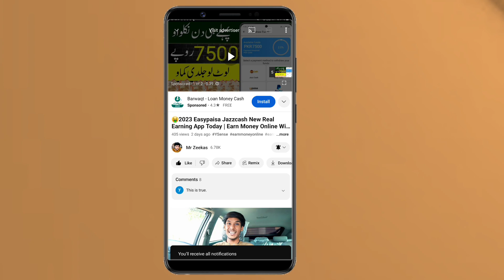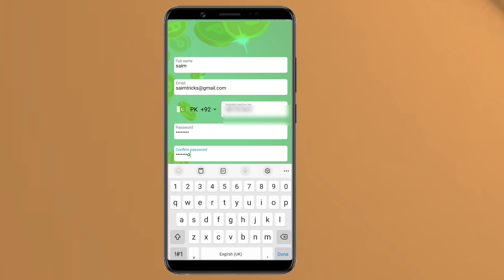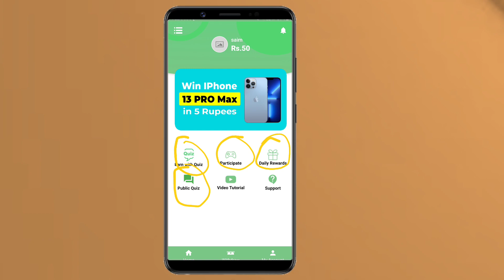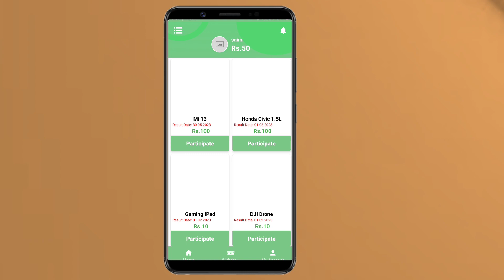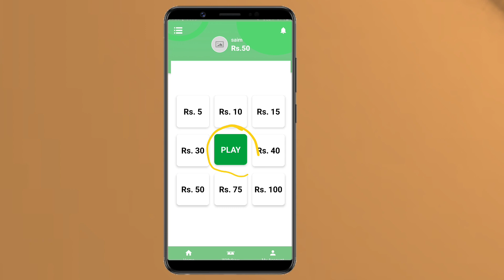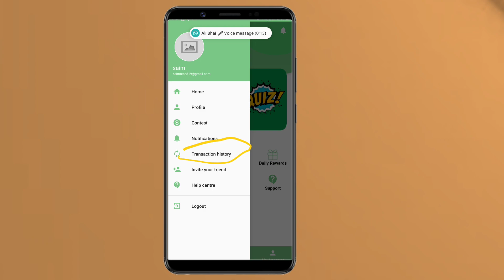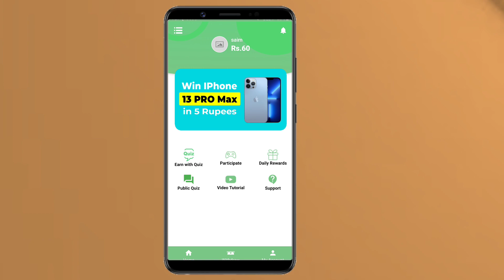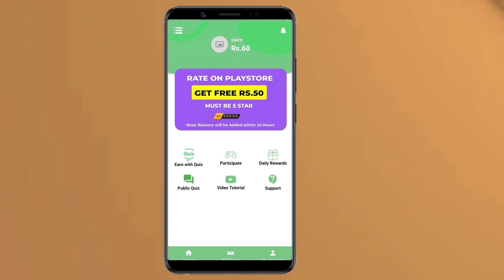💰6000 PKR Live Payment Proof | 2023 Real Online Earning App Today| Earn Money Online Without Invest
In this video i will tell you how to earn money online from ySense Best online earning app without investment withdraw Easypaisa Jazzcash 2023.

Topics🔥
• earn money online withdraw proof
• Easypaisa Jazzcash earning app today
• Earning app payment proof
• Earning app live withdraw proof
• Money earning app in Pakistan
• Best Online Earning App Withdraw Easypaisa
• Adds watching app
online earning
earning app
earning game withdraw easypaisa
earning apps withdraw easypaisa
online earning app in pakistan without investment 2023 withdraw easypaisa online earning in pakistan without investment withdraw easypaisa
online earning without investment pakistani earning app